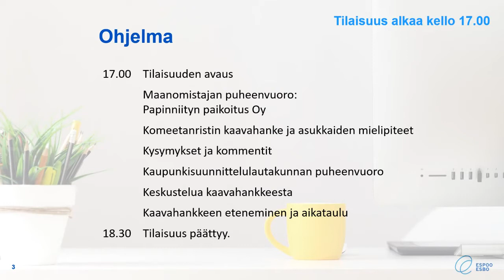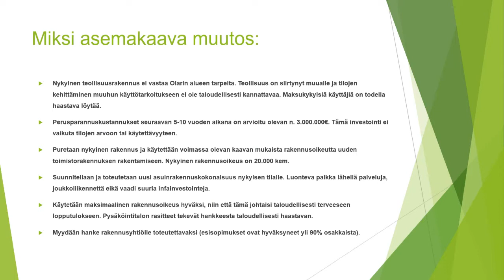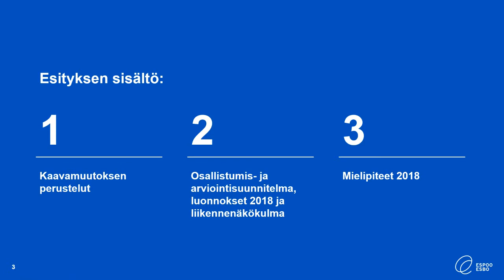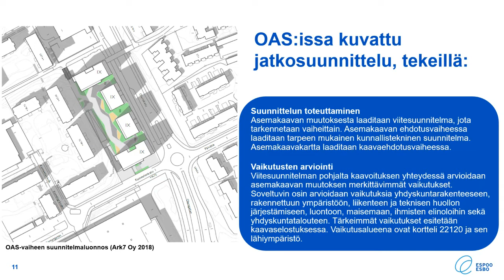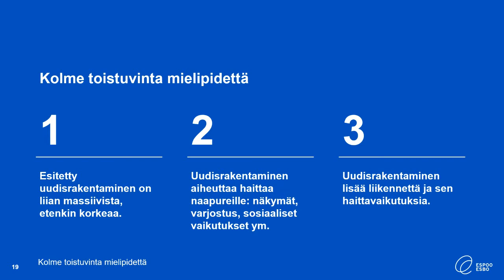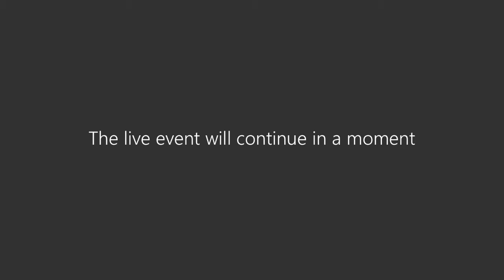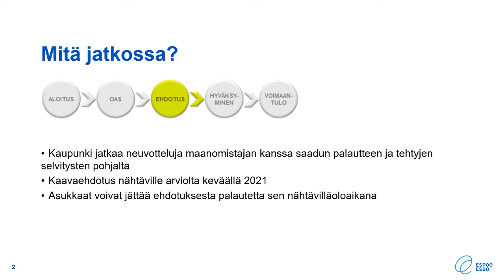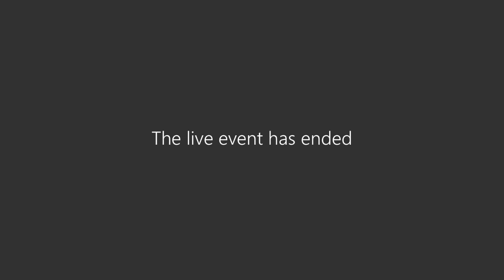Komeetanristin asukastilaisuus 24.8.2020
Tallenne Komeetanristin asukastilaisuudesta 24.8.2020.